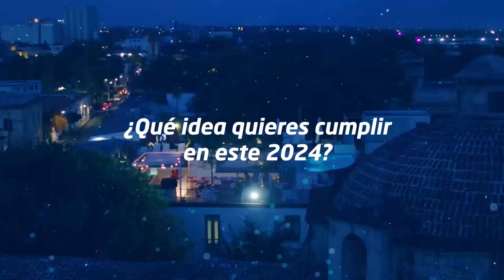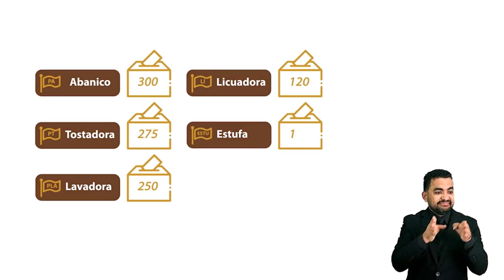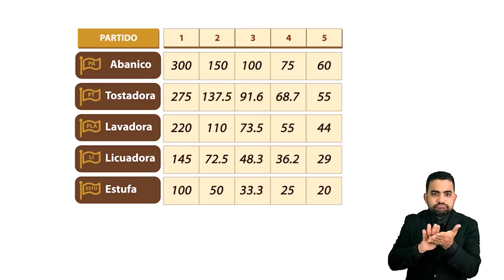Del Escritorio con Miguel: El uso descarado del presupuesto en la reelección y el tema haitiano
En el programa de hoy estaremos hablando sobre el uso del presupuesto del Gobierno y como lo están utilizando, ademas que continuidad sobre la construcción del muro fronterizo cediendo una parte del territorio dominicano a Haiti.